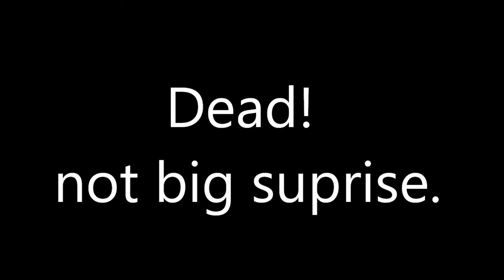[OLD] Luke salmen Reupload- Pony Potter (Harry Potter Expelliarmus Gmod verson)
Geese, sience when did you get so... nosey?